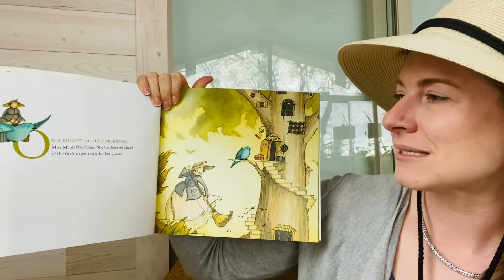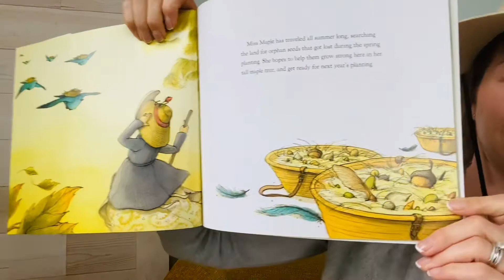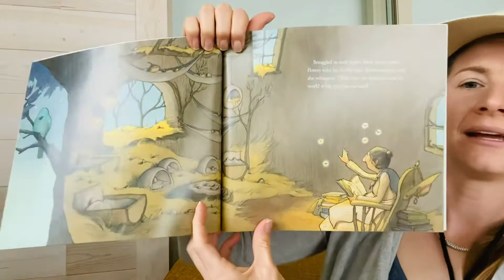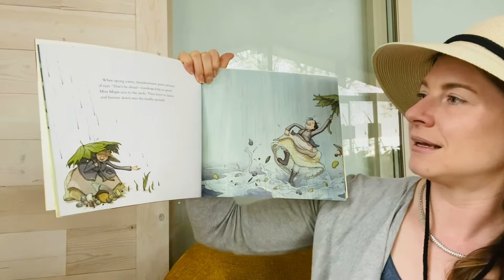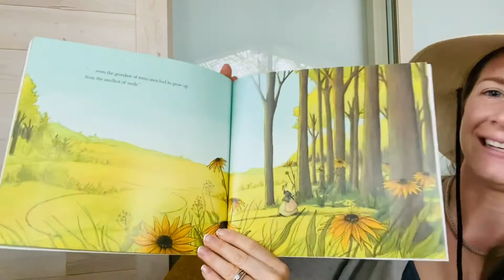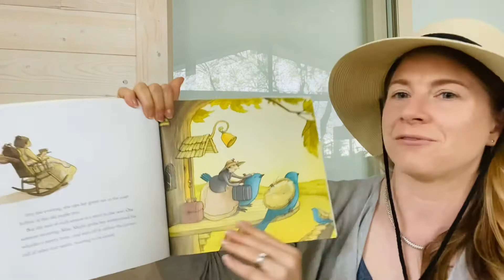Miss Maple’s Seeds by Eliza Wheeler Read Aloud by Dana Reads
Miss Maple cares for all the misplaced seeds she finds in a very special way!